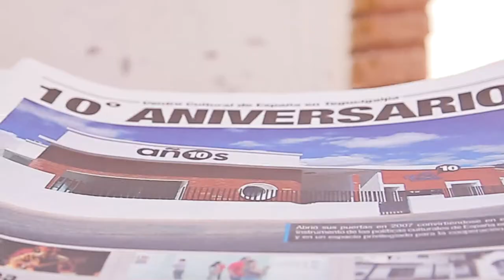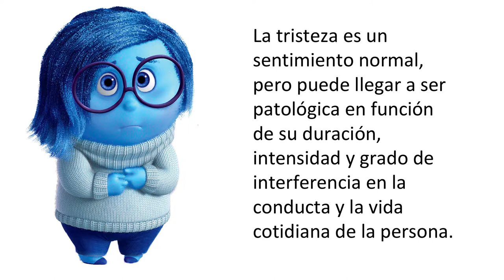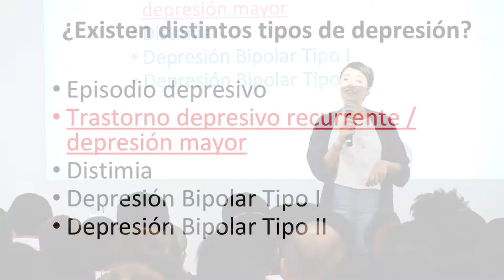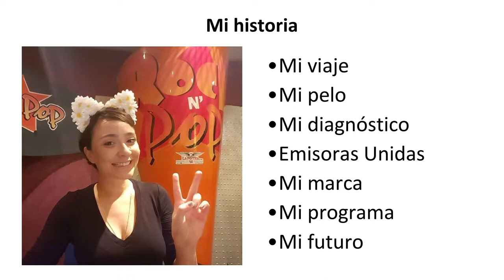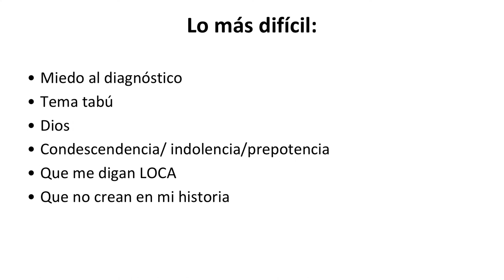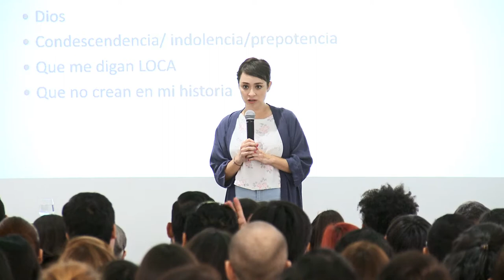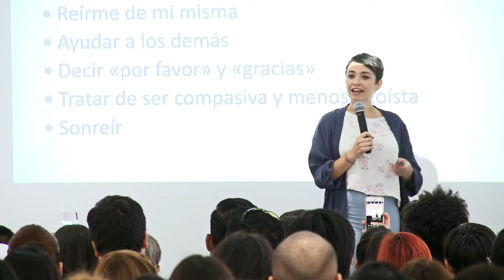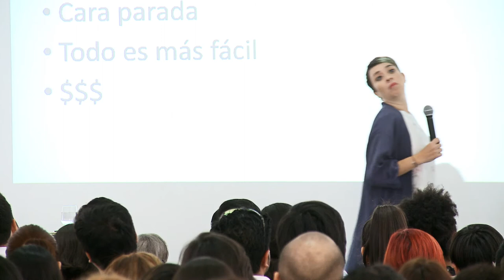CM June Survival Talk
Visitanos en Nuestra Pagina Web: ccet-aecid.hn